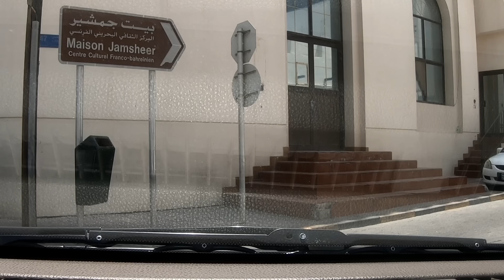GaLamode sa mainit na panahon by ErCheL E.M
Hello mga kadriver welcome again to my ChanneL @ErCheL E.M